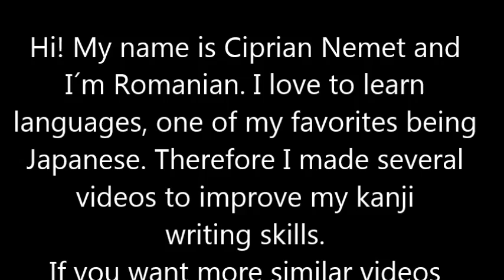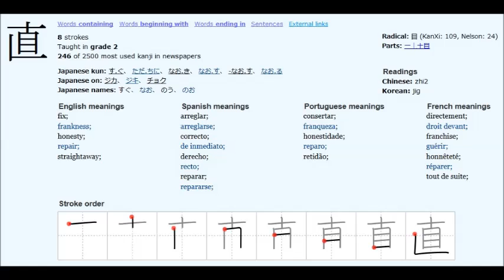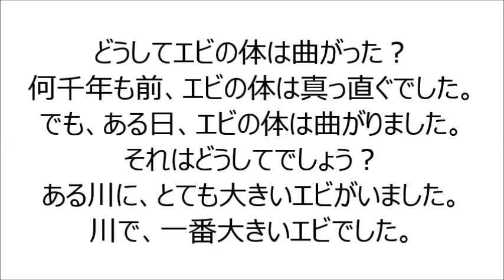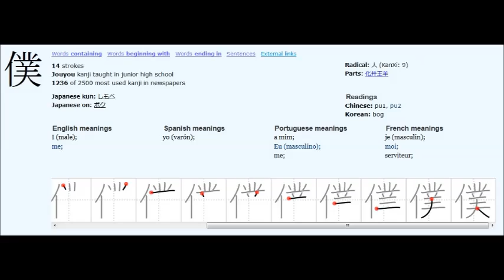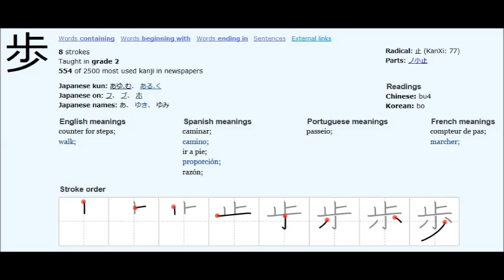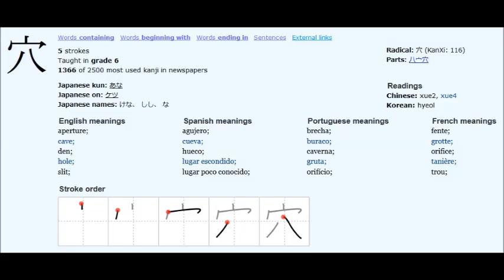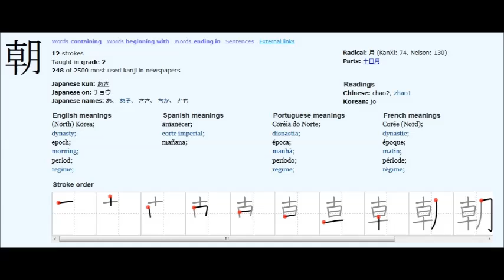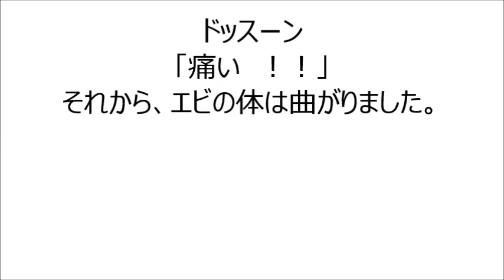Japanese writing exercise